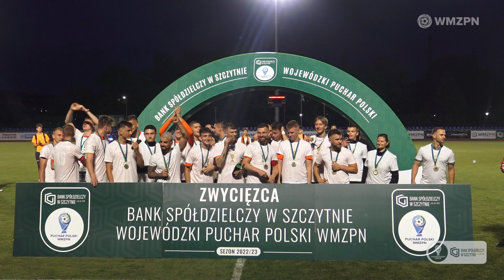Concordia Elbląg wygrała Bank Spółdzielczy w Szczytnie Wojewódzki Puchar Polski (23.06.2023 r.)